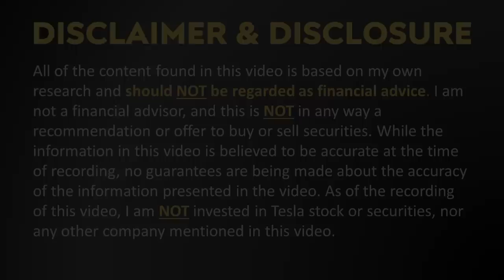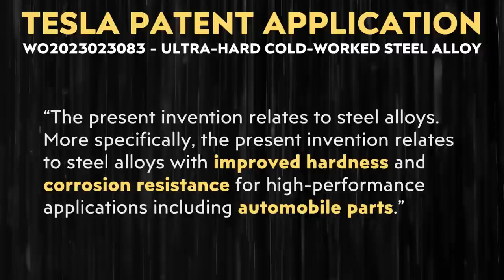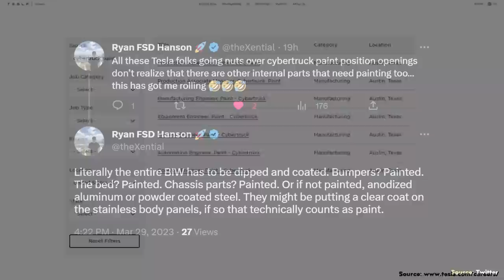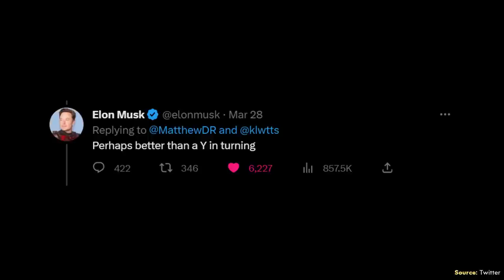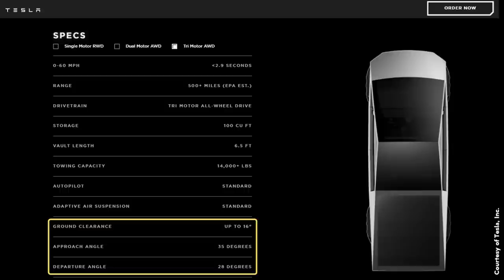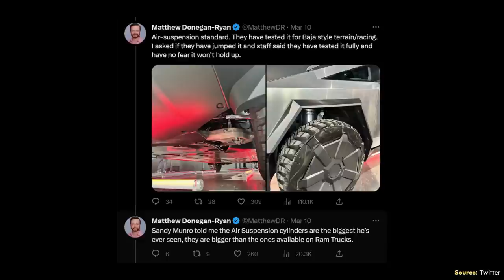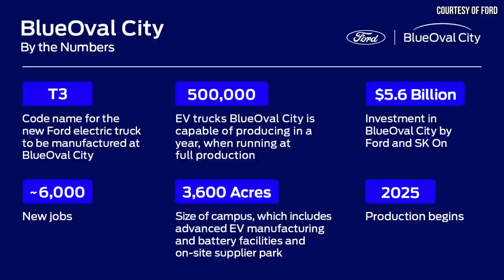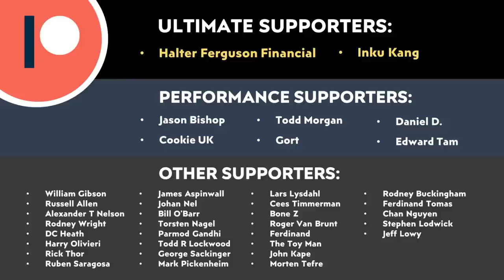Why the Tesla CYBERTRUCK will DOMINATE Other Trucks | Sorry Ford F150!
The first CYBERTRUCK deliveries should be happening this summer, and although it will not be the FIRST electric truck to market, based on what we know so far, it appears obvious that it will clearly be the best!

Tesla Daily Cybertruck Video | Used with permission.

Support Cleanerwatt:

1.

Image & Video Clip Sources:

1. Tesla images and video clips used in the video Courtesy of Tesla, Inc. (where noted in the video).

2. Various Cybertruck video clips used in the video used with permission from Rob Maurer of Tesla Daily YouTube (where noted in the video).

3. Ford F150 Lightning Video used in the video courtesy of Ford (where noted in the video).